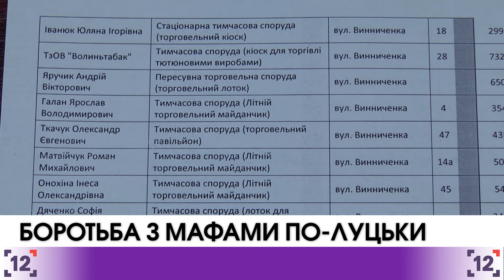Боротьба з мафами по-луцьки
Поки усі говорять про знесення МАФів, у Луцьку продовжують з*являтися нові кіоски. Навіть у центрі міста. Мова йде про конструкцію що встановили на вулиці Винниченка, як кажуть у профільному відомстві, без жодних дозвільних документів.